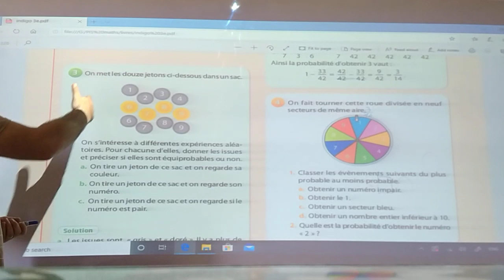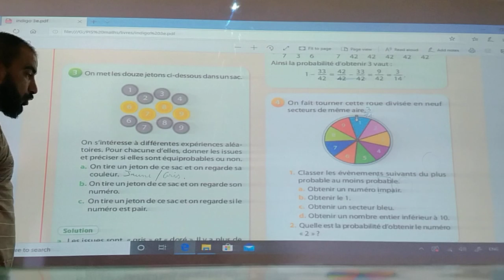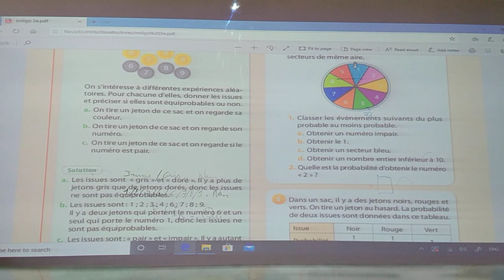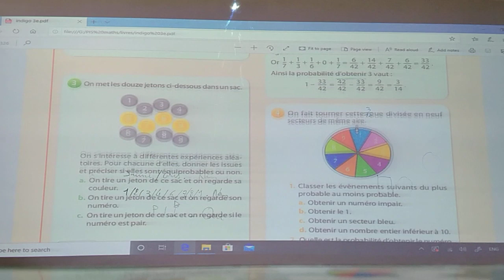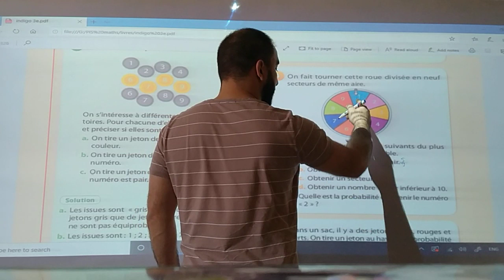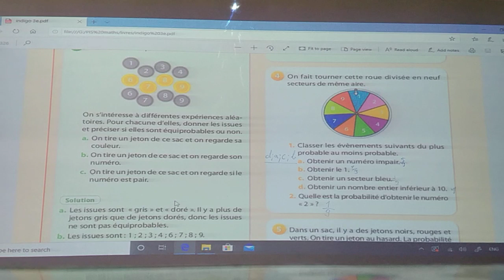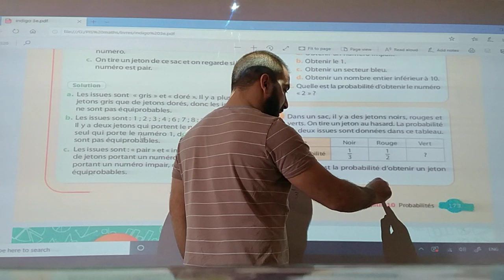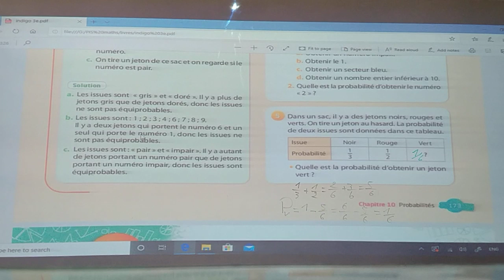PEI4 Ex 3, 4 et 5 page 173